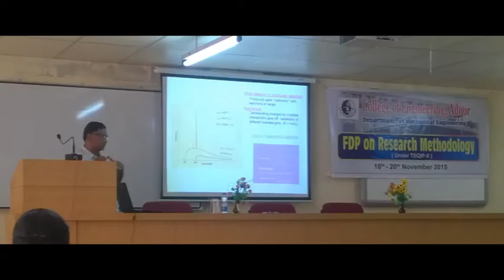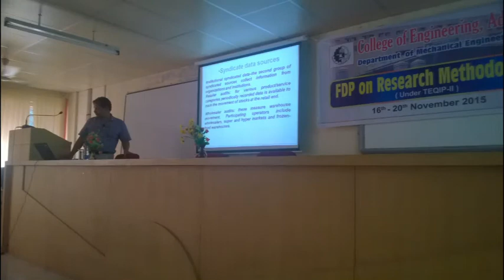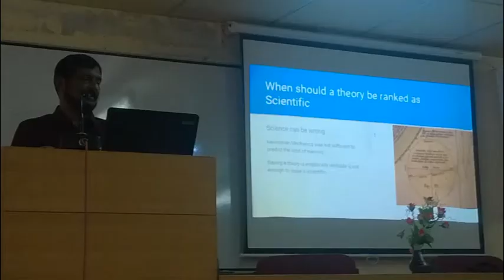College of Engineering Adoor-FDP on Research Methodology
Faculty development programme  funded by TEQIP-II held in College of Enginering Adoor from November 16-20, 2015